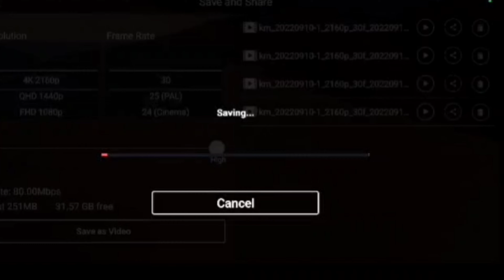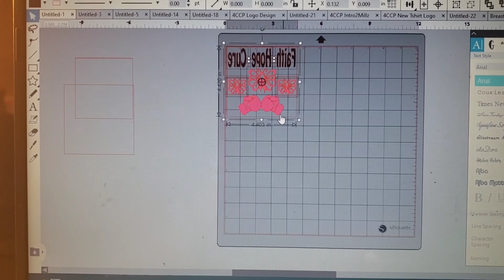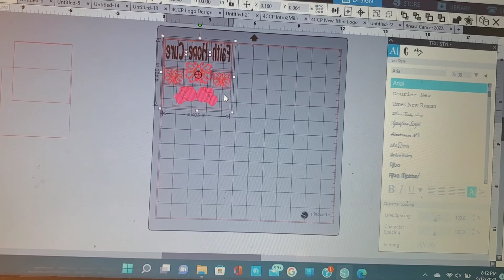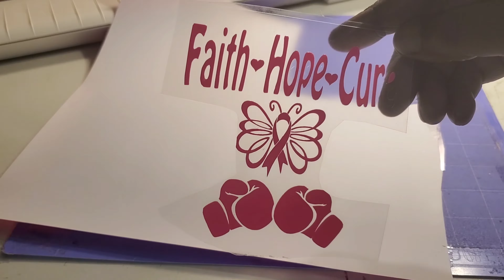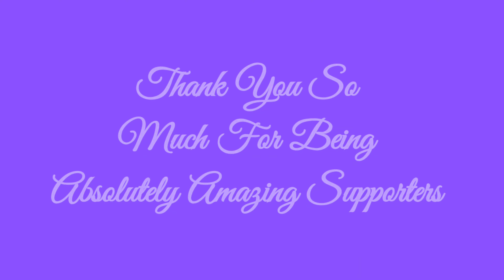DIY Hobby Lobby Purses Breast Cancer Awareness using HTV Cameo Silhouette 3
Cutting HTV using Cameo Silhouette 3

Quick and easy to follow, Cameo Silhouette 3
Tutorial, Watch and Learn how to Create an lron on Design. FYI when you go to Pressing your
HTV to your T-shirt, Pre-press the T-shirt for a few seconds different types of HTV Require
Different Amounts of Heat" and Pressure, when your HTV is applied turn the shirt inside out
and press over the material where the HTV was applied. Have Fun and Enjoy Creating

Contents of this Video Timestamp
0:00 - Intro

Hey 👋 I'm LB the Owner of Four Corners Custom Products a small home based small Business. Out to Create Generational Wealth and Break Generational Cusses...

We're a Custom T-shirt Business

Entrepreneur
Believe In Yourself Even If Even No One Else Does...

You're Price is You're Price

XINART Cutting Mat for Silhouette Cameo 4/3/2/1(3 Mats-StandardGrip、LightGrip、StrongGrip，12X12 inch) Adhesive Sticky Accessories Craft Vinyl Replacement Cut Mats for Silhouette Cameo
Guangyintong PU Shiny Gold Heat Transfer Vinyl for T-Shirts 12" x 8ft Roll Stretchy Thin Soft (PU Shiny Gold B1)
Swingline Classic Cut Lite Guillotine Trimmer, 12" Cut Length, 10 Sheets, Metal (9312W)
Westcott Multi-Purpose Personal Paper Trimmer, 12", Plastic, Black, 1-Count
Silhouette Cameo 3 Bluetooth Bundle with 129 Sheets of Oracal Vinyl, Guidebooks, and More
T-shirt Ruler Guide, T Shirt Rulers to Center Designs Clearly Marked Centering Sublimation HTV Hot Pressing, Application Tools with Size Chart Built

Facebook: Four Corners Custom Products
Instagram: Four Corners Custom Products
Twitter: Four Corners Custom Products
Tik Tok: Four Corners Custom Products

Allow God to be your joy. Proverbs 3:6 says, “In everything you do, put God first, and he will direct you and crown your efforts with success.”

The way in which we treat another man's business (His system of wealth creation) will determine the success you see in your own wealth.